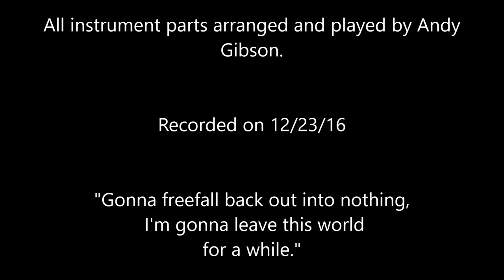"Free Fallin" by Tom Petty/John Mayer (Acoustic Arrangement by Andy Gibson) Picture Video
My take on Tom Petty's iconic song.
If you enjoyed it, I hope you'll share it with someone!

Instruments:
Acoustic guitars
Cajon
Egg Shaker